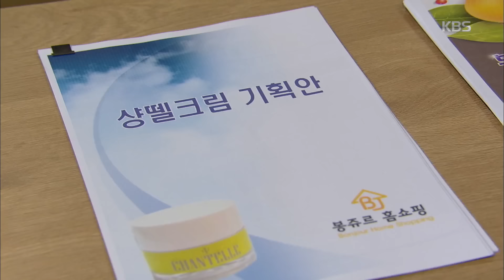별난가족 - 김예령, 이시아에 ＂회사에서 조심 좀 해라＂.20160523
김예령, 이시아에 ＂회사에서 조심 좀 해라＂.
KBS1 TV 별난가족｜매주 월~금요일 오후 8시 25분에 방송됩니다.